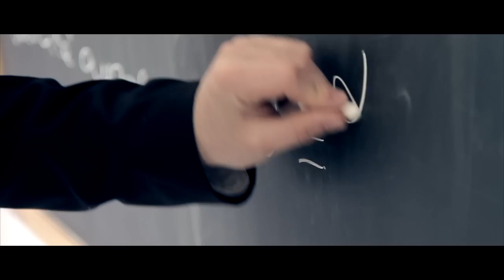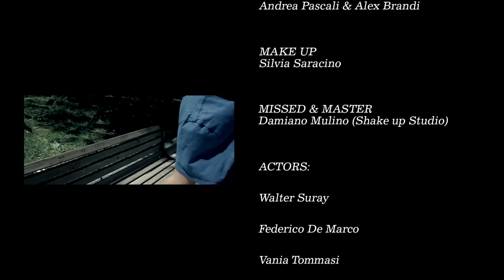Non c'è storia - Suray production (Videoclip)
VIDEO PRODUCER: Dgworks - Creative Communication

Regia: Matteo Consales;

Aiuto Regia: Walter Suray & Giovanni Asti;

Editing: Matteo Consales & Federico Consales;

2 Camera: Federico Consales;

Special (fx) by:
Andrea Pascali, Alex Brandi

Cast:
Walter Suray, Federico De Marco, Vania Tommasi, Matteo Caiulo, Miriam Manzo, Giulia Cosi, Steven Frisullo, Renato Saracino, Federico Mega, Francesca Errico, Carlotta Errichi, Doriana Chirivì, Yasmin Soderò.